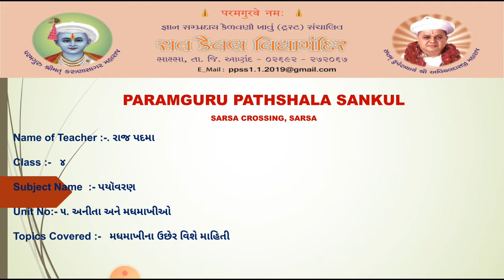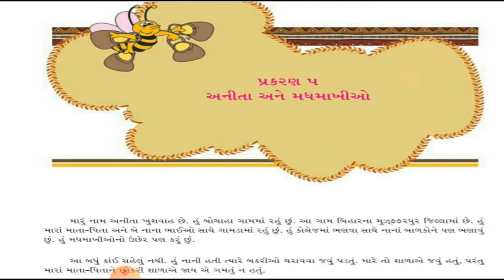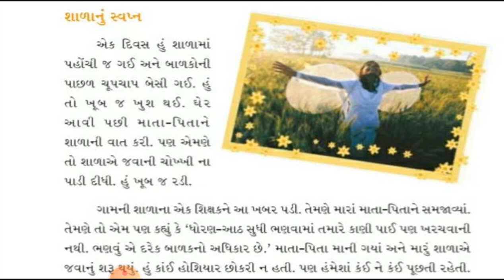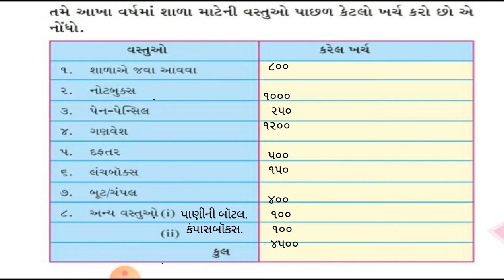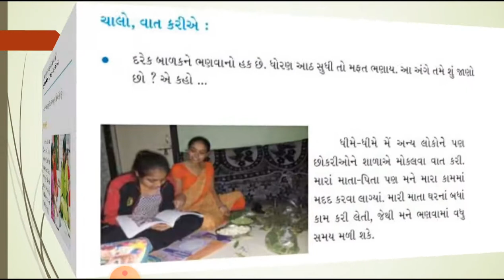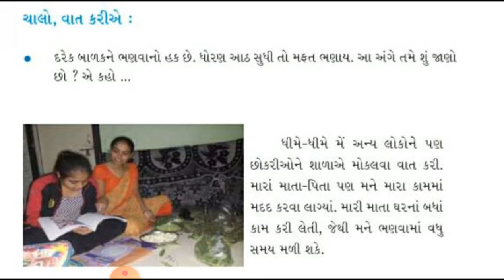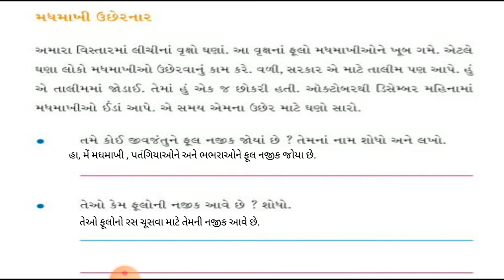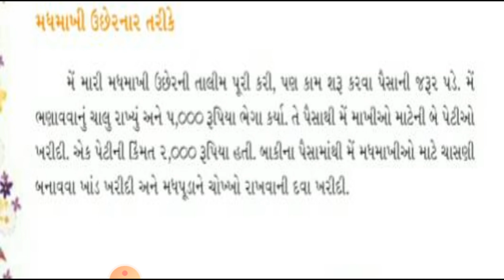STD 4 EVS UNIT 5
મધમાખીના ઉછેરની માહિતી